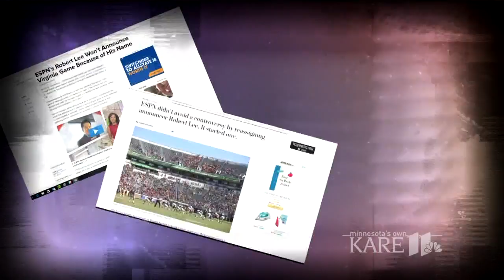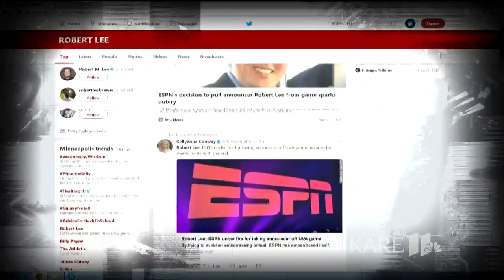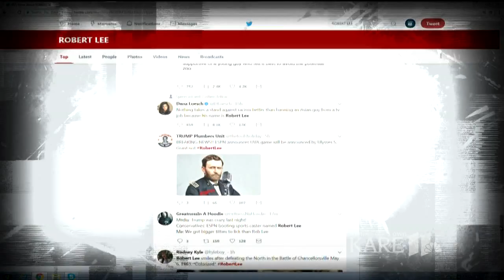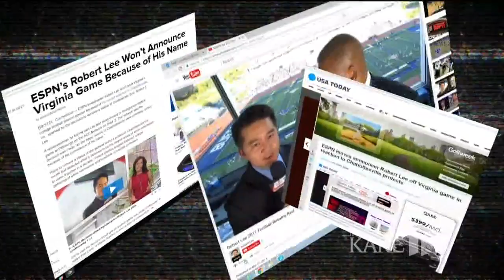BTN11: ESPN pulls broadcaster named Robert Lee off of Virginia game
ESPN is pulling a broadcaster off a Virginia Cavaliers college football game in Charlottesville because his name is Robert Lee. To Mike Zipko, a public affairs consultant, ESPN's decision is a self inflicted wound.